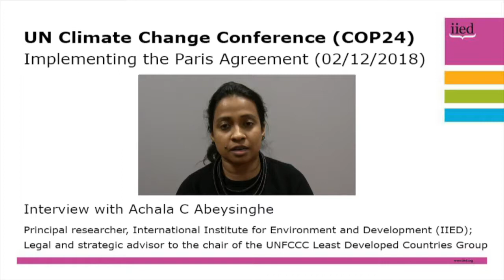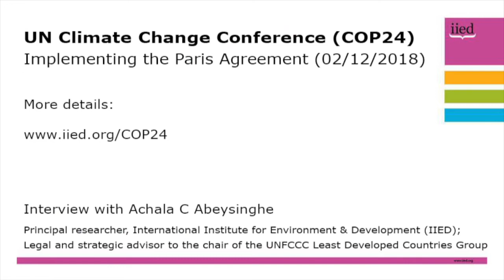COP24 interviews: Implementing the Paris Agreement, with Achala Abeysinghe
With the COP24 climate change negotiations starting on Monday, IIED principal researcher Achala C Abeysinghe looks ahead to the key issues in Katowice, Poland.

Also the legal and strategic advisor to the chair of the UNFCCC Least Developed Countries Group, she focuses on the importance of adopting the guidelines to implement the Paris Agreement.

Abeysinghe also highlights the Talanoa Dialogue and its role in reaching the temperature goal agreed in 2015, and her desire for the COP to deliver concrete technical decision and strong political declaration in line with the IPCC 1.5-degree special report.

A number of IIED's experts will be providing their views through daily video updates from COP24 throughout the conference.

See more of IIED's views and activities at COP24 and on Twitter via @IIED and COP24.